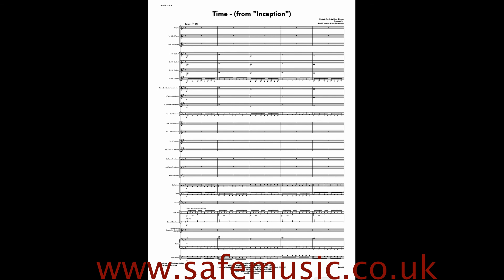Time (Inception) - Arranged for Concert Band by Geoff Kingston & Ian Macpherson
Virtual Concert Band

‘Inception' is a all action science fiction film written, co-produced and directed by Christopher Nolan. The score for the film was composed by Hans Zimmer who described his work as very electronic, dense and filled with nostalgia and sadness to match Cobb's, the main character, feelings throughout the film.

‘Time' uses a most elegant repeated chord progression underpinned by an insistent and atmospheric drum beat played on low Tom-Toms and Concert Bass Drum. From a very quiet and subtle beginning the score build to a crashing climax which will have your audience on the edge of their seats. The works concludes with the final chord progression played in minimalist style on the solo piano - cued in the woodwind.

Arranged by Geoff Kingston and Ian Macpherson for full concert band this is a must for your forthcoming concert season. The simplicity of the score makes this accessible to bands of all grades and a great musical journey.